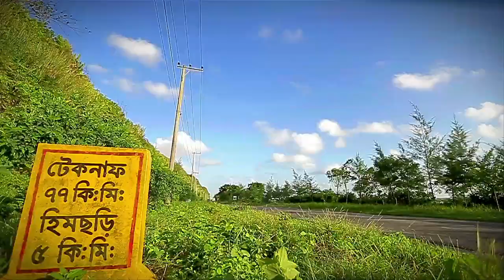Music Promo of Vitamin T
আসিতেছে Vitamin T - ভিটামিন টি খাওয়ার থুক্কু দেখার পালা। Vitamin T খাওয়ার থুক্কু দেখার সময় কেউ যাতে ডিস্টার্ব না করে সেইদিকে খেয়াল রাখবেন। Miss করে Vitamin T এর অভাবে ভুগতে যেন না হয়!

~ "Vitamin-T" খেতে, থুক্কু দেখতে চোখ রাখুন NTV এর পর্দায় - ঈদের তৃতীয় দিন - রাত ১১:৩০ মিনিটে।

Vitamin T, Telefilm, Airtel, Shafayet, Mishu Sabbir, Salman Muqtadir, Fun, Natok, Bangla, Sayem, Model, Gang